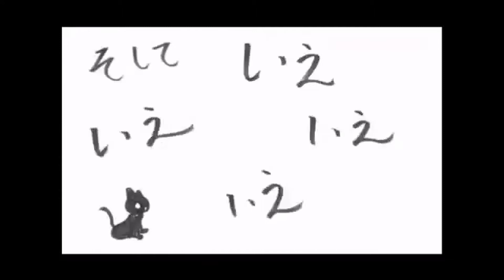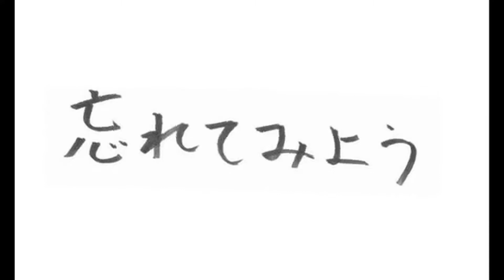Aikarakaia by MARUDARUMA feat. GUMI